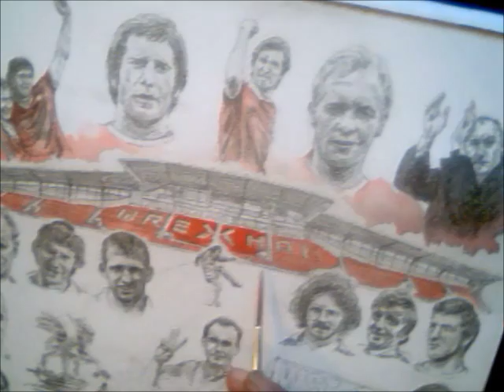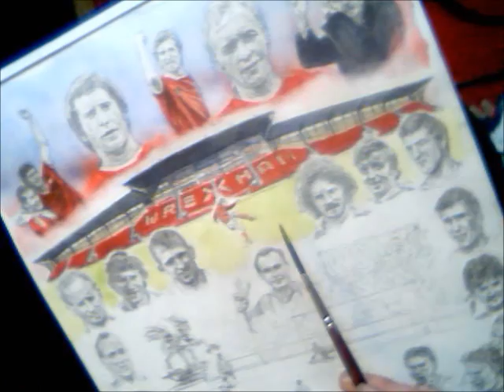Yma O Hyd painting part 7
the last of the drawing and on to the painting